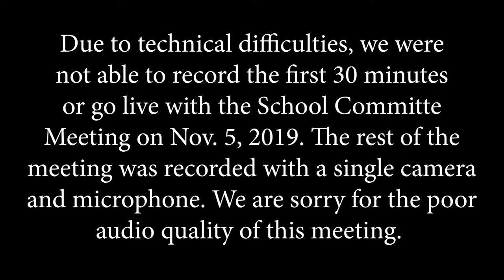AB School Committee Meeting - 11/5/19